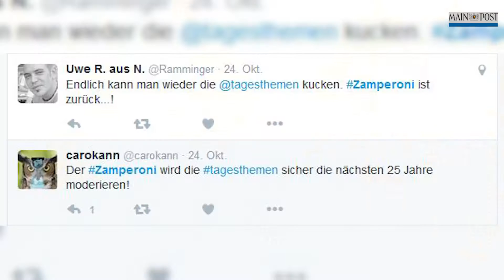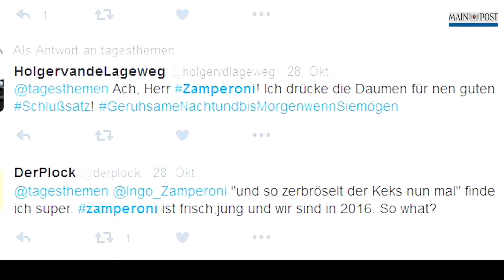Ingo Zamperoni privat: Der Tagesthemen-Moderator über Trump, graue Haare & den Schlusssatz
Der Tagessthemen-Moderator hat die Redaktion des Schweinfurter Tagblatts besucht und aus dem Nähkästchen geplaudert.